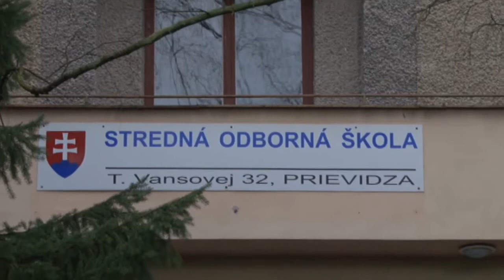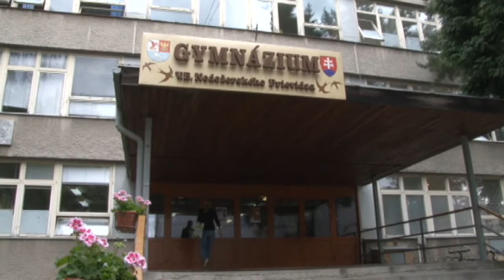Vláda rozdelila vyše 13 miliónov eur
Viac ako 13 miliónov eur pôjde na projekty v Trenčianskom samosprávnom kraji. Rozhodol o tom vládny kabinet na svojom výjazdovom rokovaní 25. marca v Trenčíne.  Vyčlenené peniaze sú určené na opravy škôl, kultúrnych pamiatok, športovísk, vybavenie nemocníc, rekonštrukcie ciest, ale i na zlepšenie postavenia mladých ľudí na trhu práce. Časť z týchto peňazí smeruje i do hornonitrianskeho regiónu.